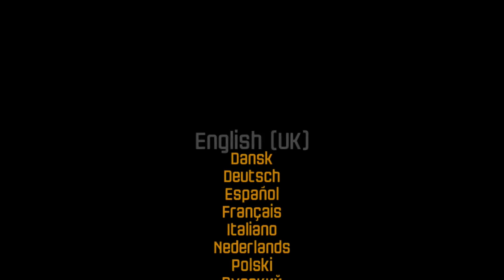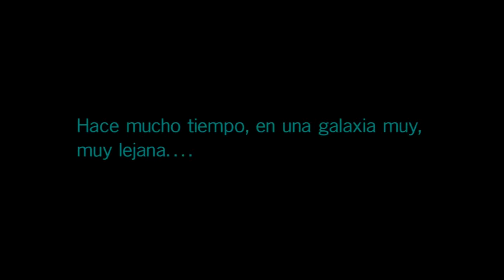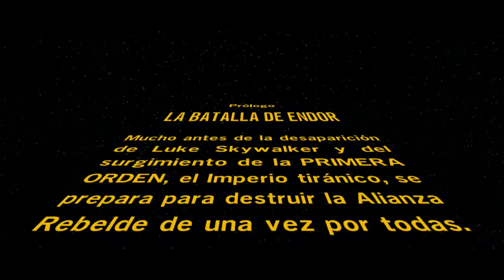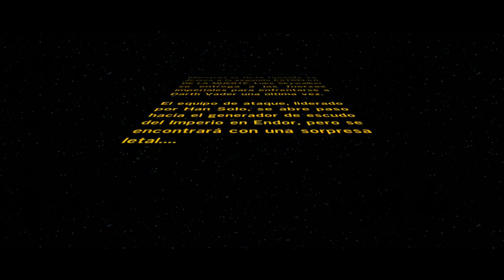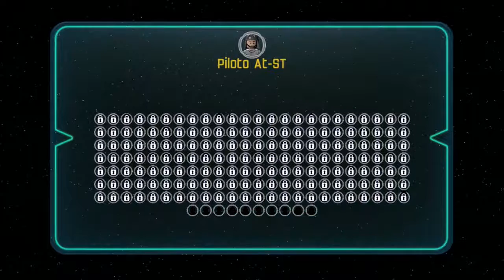Lego Star Wars: El Despertar de la Fuerza - Capitulo 0 - Prologo - La Batalla De Endor